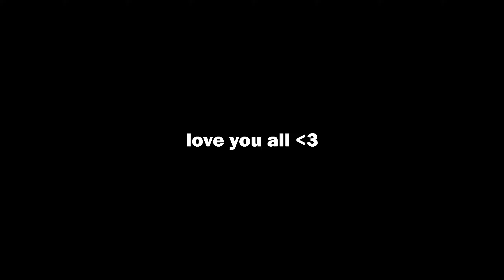Being TOXIC with SNOWBALLS!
In today's video I throw snowballs at Killers!